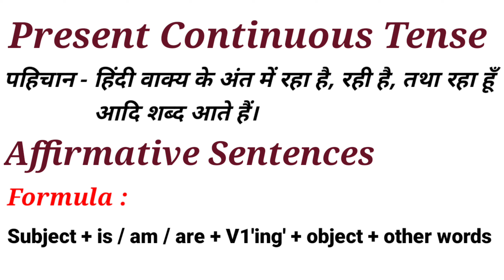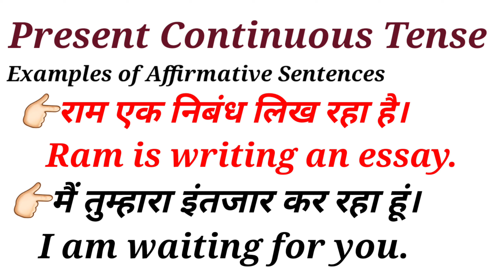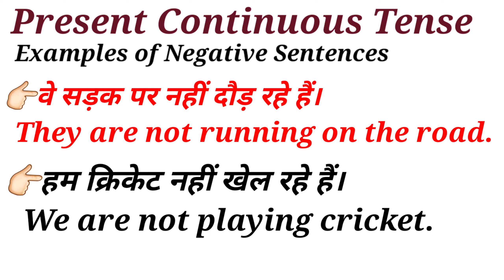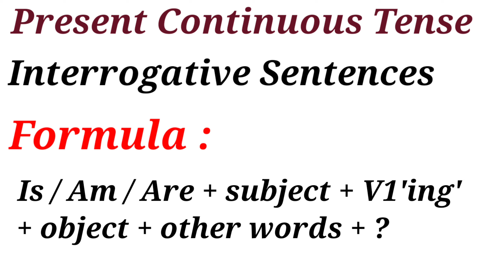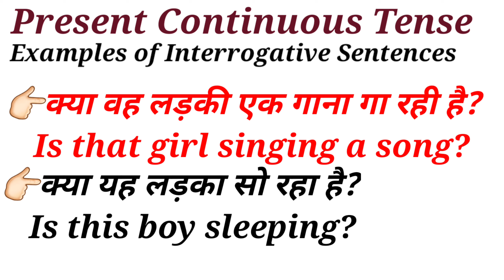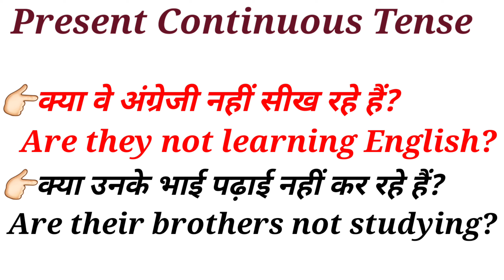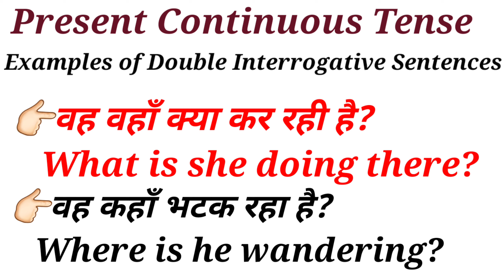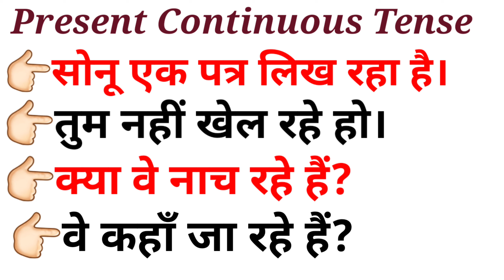Present Continuous Tense | IS/AM/ARE+ Present Participle | Rules & Examples in Hindi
Present Continuous Tense | IS/AM/ARE | PRESENT + PRESENT PARTICIPLE | RULES AND EXAMPLES IN HINDI
LEARN & PRACTICE